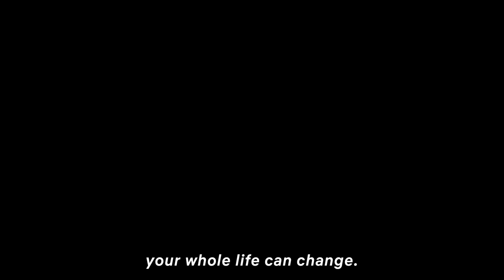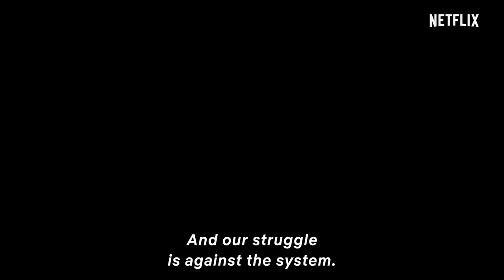Sintonia | Trailer | Netflix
Doni is the baby of the family, dreaming of living the funk lifestyle;
Rita is a hard-working girl who is always on the move; and Nando is
the official tape unwinder of the suburbs. Surrounded by prejudice and obstacles, the three will need to work hard to change their lives.

Told through three different characters' perspectives, the story of Sintonia explores the interconnection of the music, drug traffic, and religion in São Paulo.